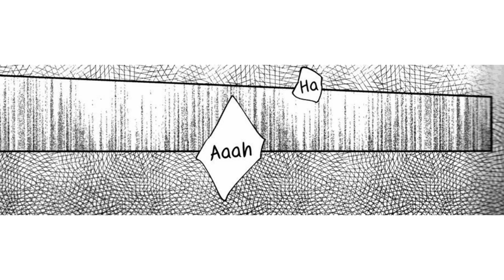Live By My Side | BNHA DJ | DekuBaku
Crdts to the owner of the fanarts that I use.

The comment section is open for any suggestion and discussion.

Do not put any sites name in the comment section for the protection of the sites and the scanlators.